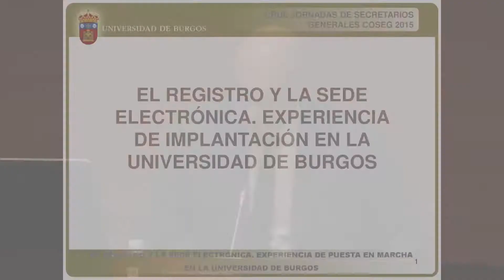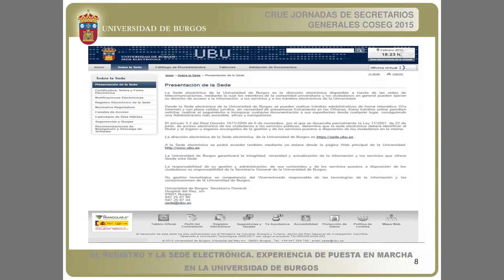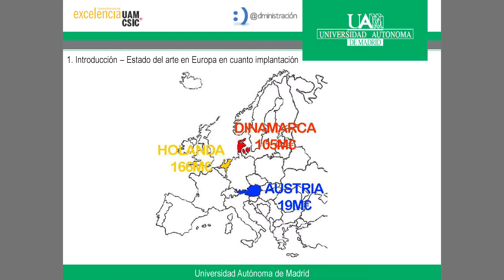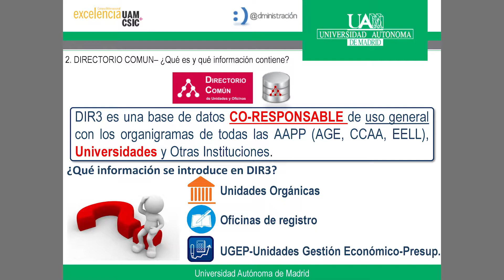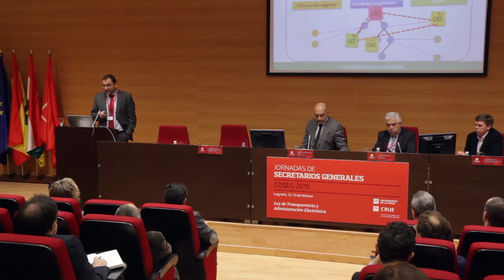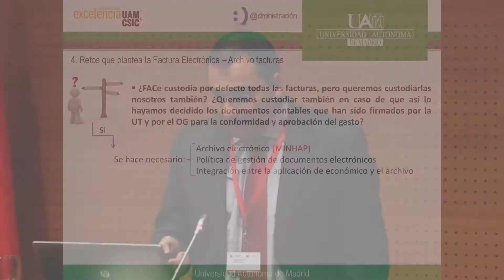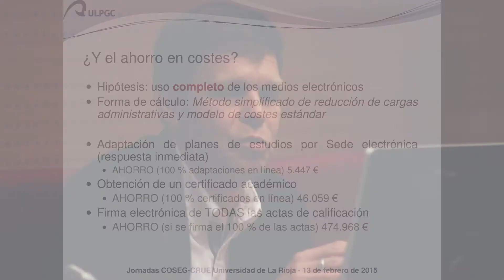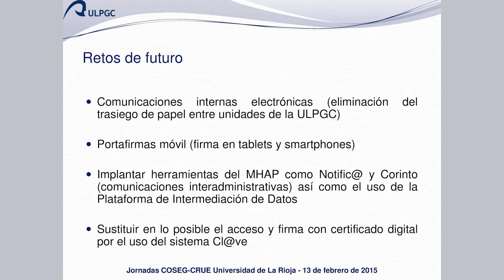Mesa redonda 'Experiencias de las Universidades en la implantación de la Administración electrónica'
Mesa redonda 'Experiencias de las Universidades en la implantación de la Administración electrónica' dentro de la reunión COSEG 2015.